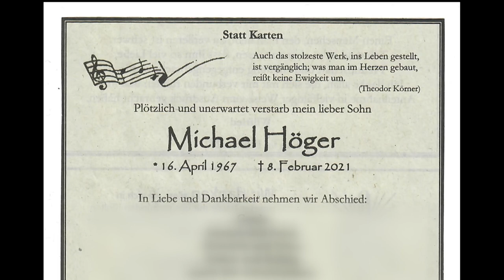Skill4Mike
Am 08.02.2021 ist völlig überraschend unser Drummer Michael "Crash" Höger verstorben. Wir - Erwin Lammenett, Guido Murk, Karl-Heinz Thormann und Klaus Warler - haben in den 1980er Jahren gemeinsam mit Michael in der Band "SKILL" selbstkomponierte Pop-Rock-Stücke gespielt. Leider haben wir uns alle gemeinsam seit Auflösung der Band nie wieder gesehen, obwohl wir oft darüber geredet hatten. Nun ist es zu spät dafür. Davon handelt unser Abschiedslied für Michael, das wir nach 35 Jahren über den Globus verstreut aufgenommen haben. Ruhe in Frieden "Crash"!